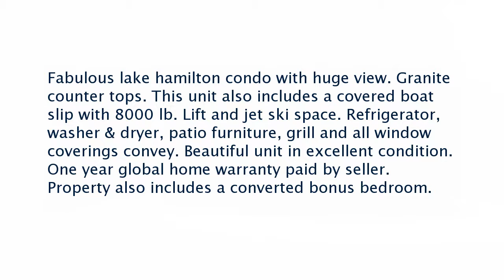Real estate for sale in Hot Springs Arkansas - MLS# 17006660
5300 Central Avenue
Hot Springs Arkansas 71913
MLS# 17006660

Fabulous lake hamilton condo with huge view. Granite counter tops. This unit also includes a covered boat slip with 8000 lb. Lift and jet ski space. Refrigerator washer & dryer patio furniture grill and all window coverings convey. Beautiful unit in excellent condition. One year global home warranty paid by seller. Property also includes a converted bonus bedroom.